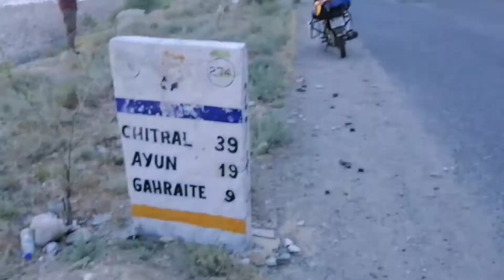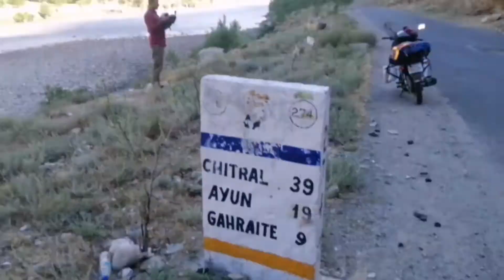Most Beautiful Village of Chitral | Ayun Valley | Pakistani Musafir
Unseen Local Life of Kalash Valley || Bamburet Vally || Bike Tour With PakistaniMusafir

The most beautiful waterfall in pakistan || Kumrat waterfall || Kumrat valley || bike rider

✓Heavy Snowfall of Badgoi Top 2021 ¶| Kumrat to Kalam short road ¶| Beautiful pass in Pakistan
پاکستان کا ایسا علاقہ جہاں جون میں بھی برفباری ہوتی ہے

✓Patrak Kohistan in KPK | 1st vlog in pakistan

THNAKS FOR WATCHING OUR VIDEOS